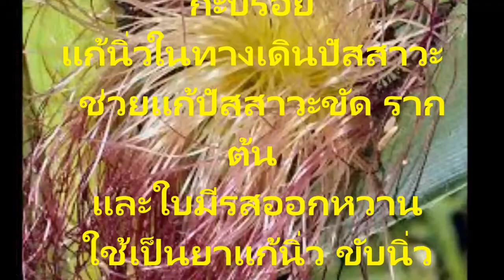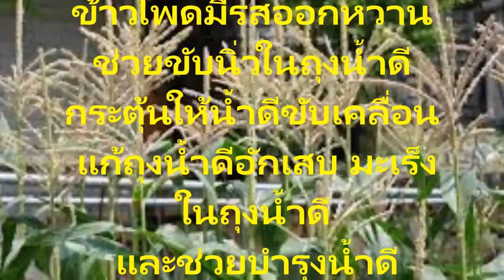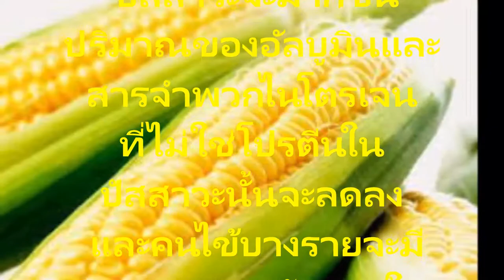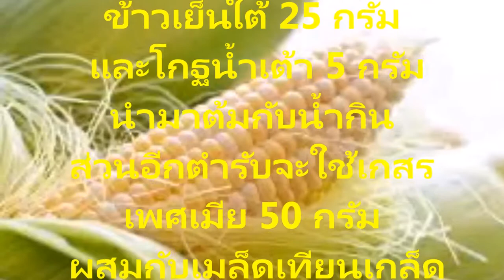ข้าวโพดประโยชน์สรรพคุณสมุนไพรที่สามารถช่วยโรคเบาหวานโรคนิ่วโรคไตโรคหัวใจโรคปอด ตามสูตรแผนโบราณ